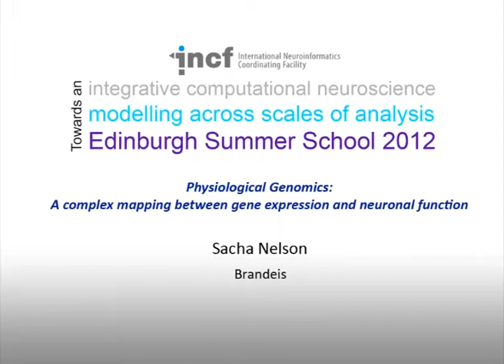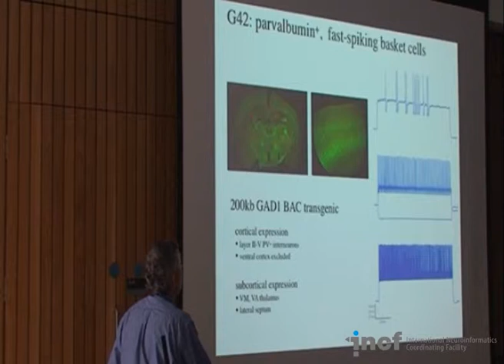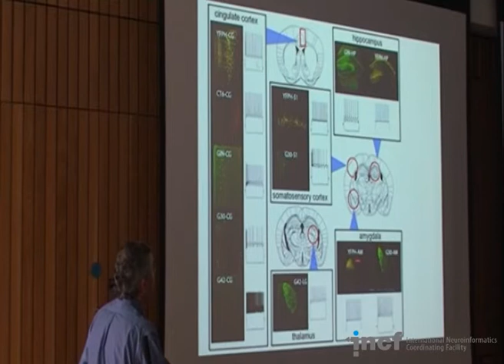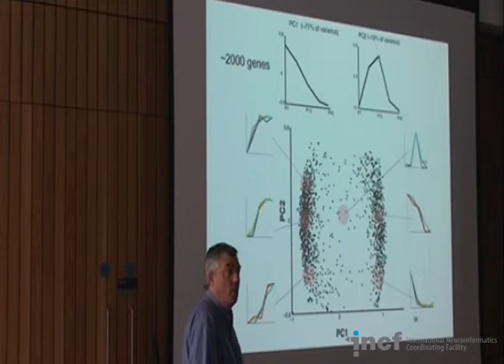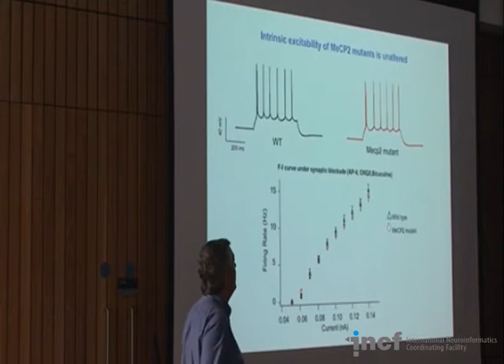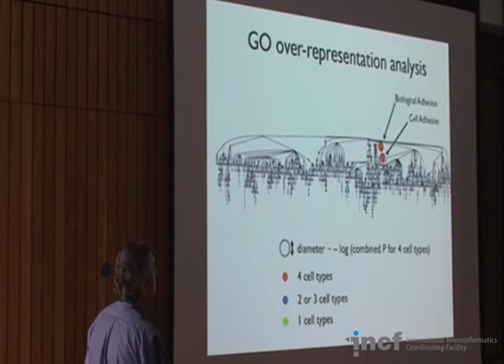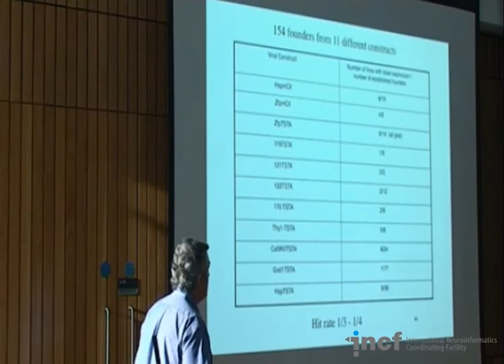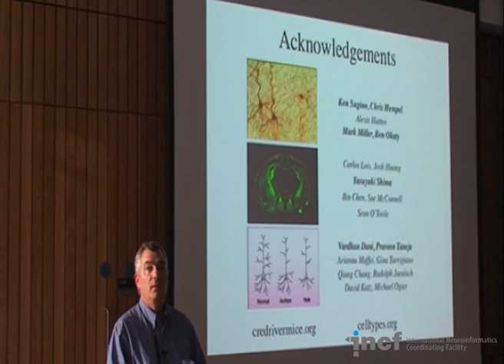Sasha Nelson - Physiological genomics: A complex mapping between gene expression and neural function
Speaker: Sacha Nelson Brandeis University Waltham, Massachusetts, USA

Recorded at the Informatics Forum, The University of Edinburgh, 26 August - 2 September 2012, during the INCF-funded Edinburgh Summer School in Integrative Computational Neuroscience. The aim with the summer school was to introduce analysis techniques and modelling tools to address neuroscientific questions spanning multiple levels of investigation, from genomics and proteomics to whole-brain imaging, psychophysics and behaviour.